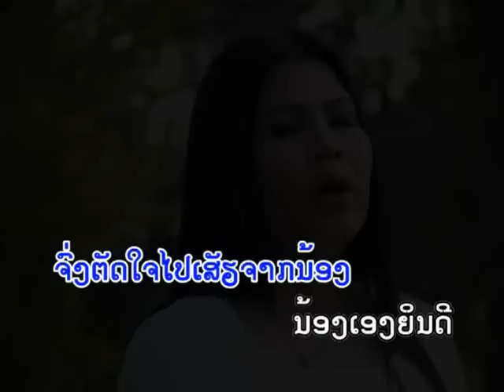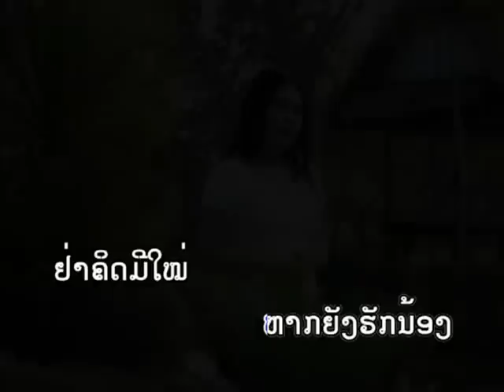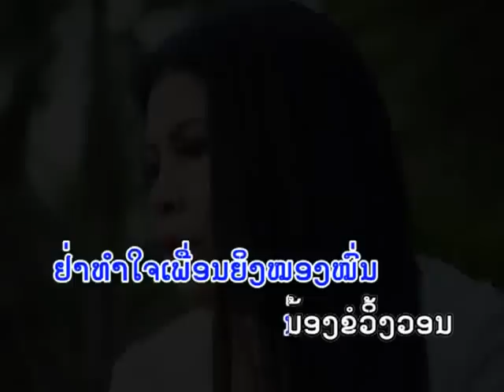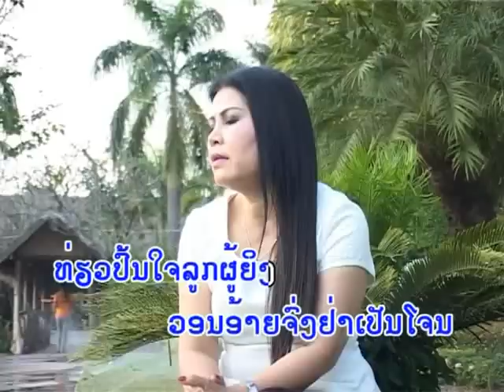ຫວັ່ນໃຈViengkham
The youngsters viengkham